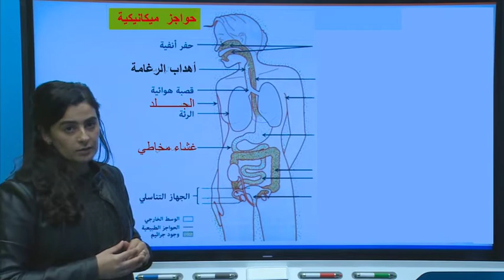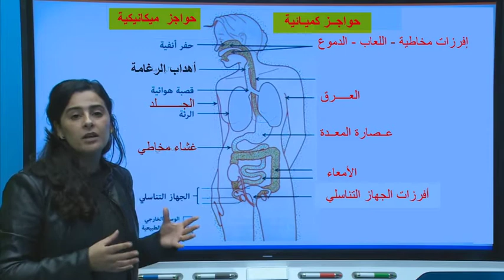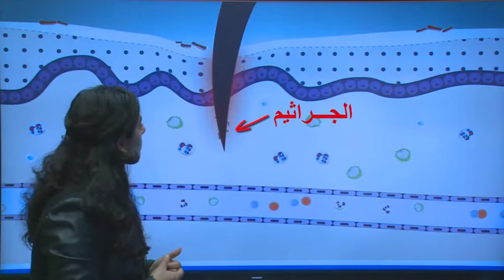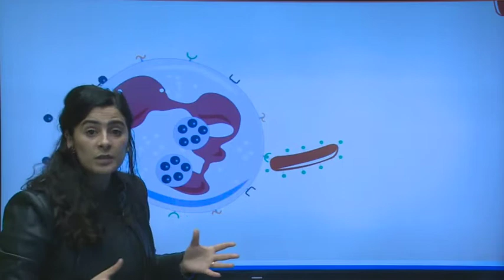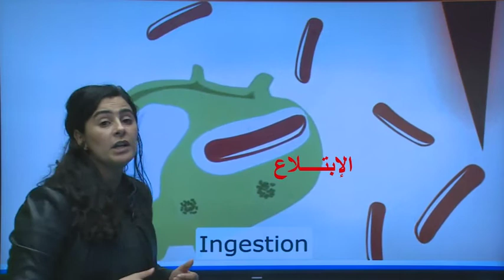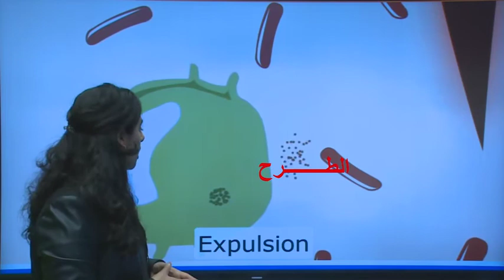الإستحابة ألإلتهابية الثالثة ثانوي إعدادي